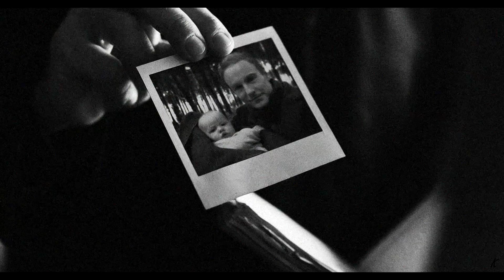here with me | regina + aleksander & noah + elisabeth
please watch in hd with headphones!

guess who just watched dark for the first time? i've absolutely fallen in love with this show and i can't believe it has taken me this long to watch it! I loved these two pairings so much while watching and i HAD to make a video for them.

pairing(s): regina + aleksander & noah + elisabeth
fandom: dark
colouring: goldenxdream